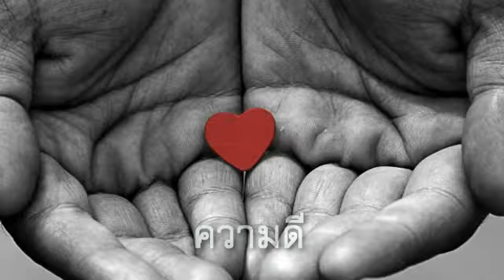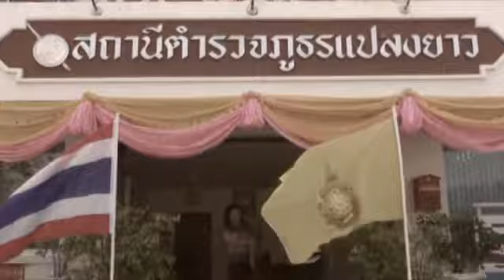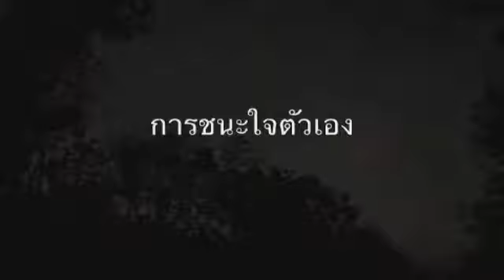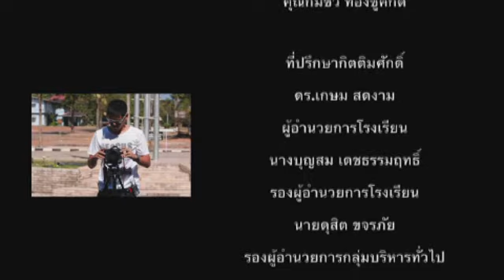เสี้ยววินาที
หนังสั้นเรื่อง เสี้ยววินาที รางวัลผลงานดีมาก สื่อสร้างสรรค์คุณธรรม เฉลิมพระเกียรติฯ  โรงเรียนสตรีวิทยา 2 กรุงเทพมหานคร